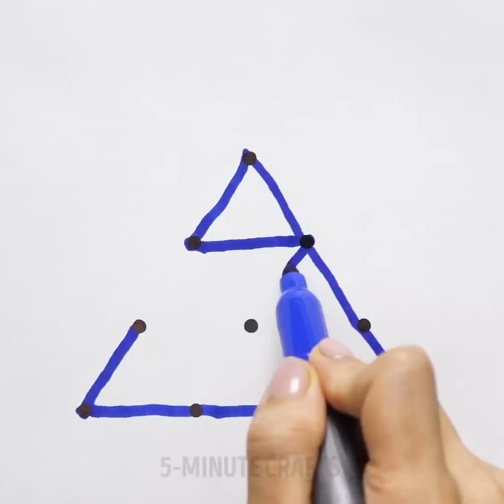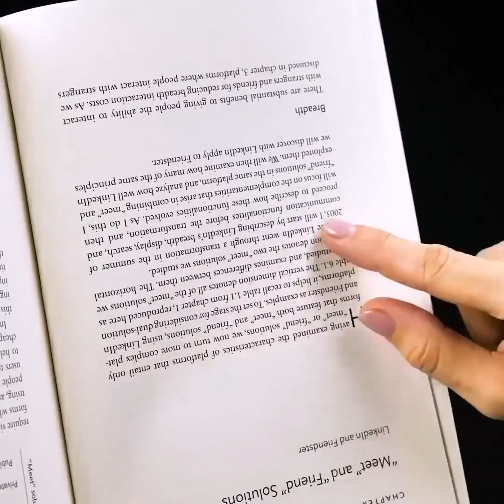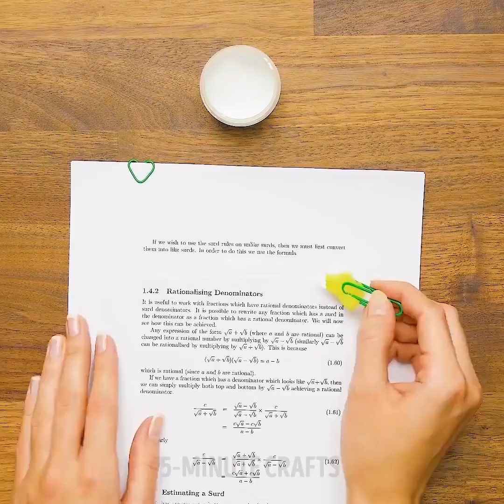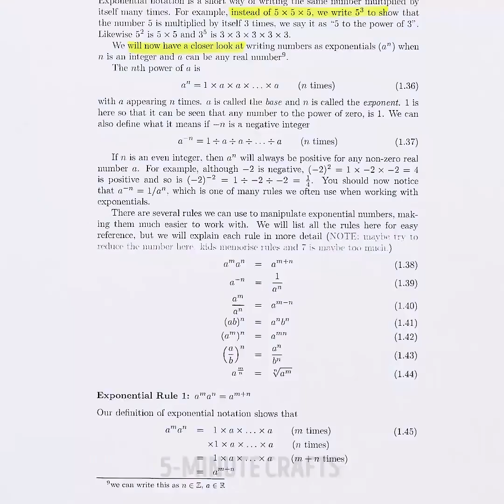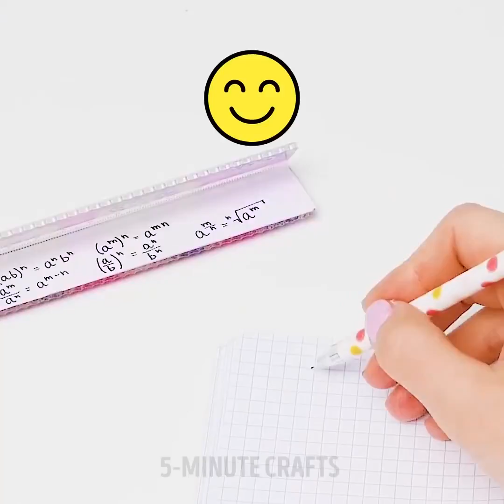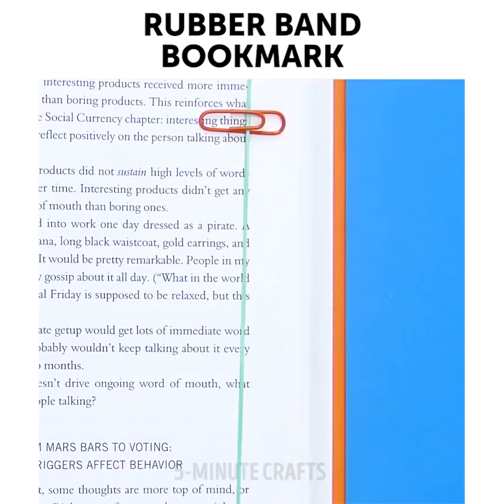16 SPASSIGE UND NÜTZLICHE SCHULTRICKS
TRICKS UND IDEEN, DIE DIE SCHULE IN PUREN SPASS VERWANDELN WERDEN

Hallo zusammen! Heute sind wir hier, um zu beweisen, dass die Schule und die Ausbildung purer Spaß sein können! Wir haben viele coole Ideen gesammelt, wie man DIY-Schulsachen anfertigt und wunderbare Lifehacks, um deine Fähigkeiten zu verbessern.

Das Video beginnt mit einigen Techniken, um deine kognitiven Fähigkeiten zu verbessern. Wusstest du, dass du mit einfachen Handlungen, wie Zähneputzen mit deiner linken Hand, beginnen kannst? Das verbessert deine Gehirnfunktionen. Es gibt noch mehr Tricks für das Gedächtnistraining in diesem Video, die du sehen musst! Lerne mit uns und merke wie einfach das ist! Meistere diese coolen Tricks und überrasche deine Freunde!

Es gibt viele DIY Schulsachen-Ideen in diesem Video. Du wirst diese lustige Idee, wie man einen Pfeil und Bogen aus Bürosachen anfertigt, lieben. Man kann damit tatsächlich schießen, aber sei mit dieser "Waffe" sehr vorsichtig! Eine weitere wunderbare Idee ist eine Zeitmanagement-Uhr. Du kannst sie benutzen, um deinen Tag zu planen ohne etwas zu verpassen!

Wir haben eine coole Idee – Kleiderfalten wie ein Profi für deinen Sportunterricht! Du kannst alles Nötige zu einem kleinen Bündel falten und brauchst dann keine zusätzliche Tasche dafür!

Sieh dir dieses Video bis zum Ende an, sieh dir all diese Tricks und schnelle Reparaturmöglichkeiten an, die wir für dich vorbereitet haben.

TIMESTAMPS:

1:12 - Gedächtnisaufgaben

5:08 – Bürosachen-Tricks

7:09 – Zeitmanagement-Uhr

9:07 – DIY Mäppchen